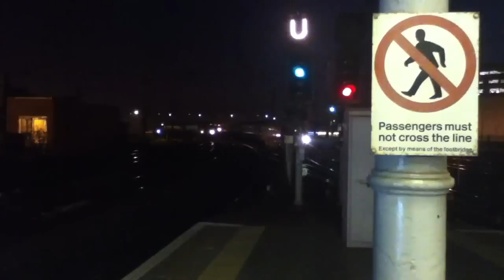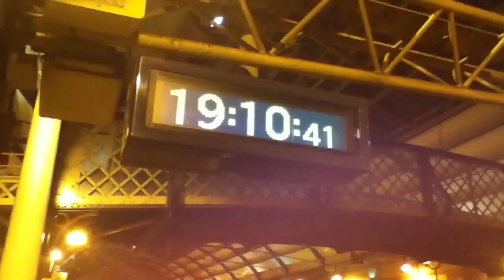Newcastle Central Station - 14/3/12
Trains at Newcastle